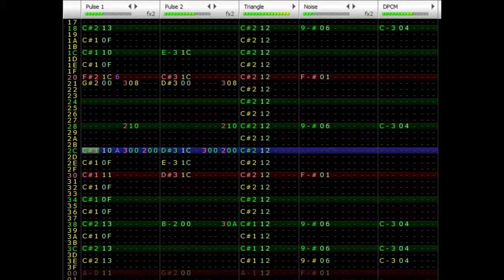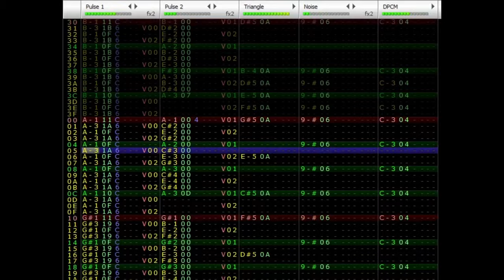mini chiptune no.4 - Echoes of the Future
Made in March 2024
Made using no expansion chips because im bored of expansions